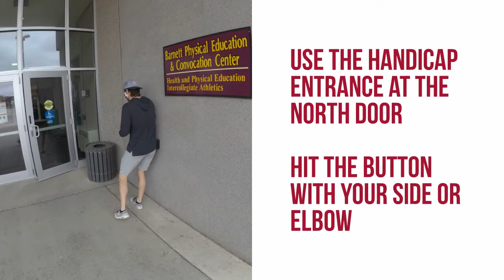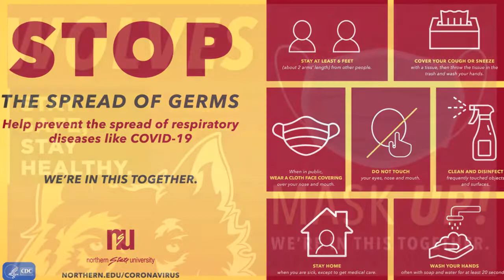NSU Student-Athlete Workout Screening Guidelines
This short video depicts the current guidelines for Northern State student-athletes and the process to be cleared each day for voluntary workouts, summer conditioning, and weight lifting located on campus.